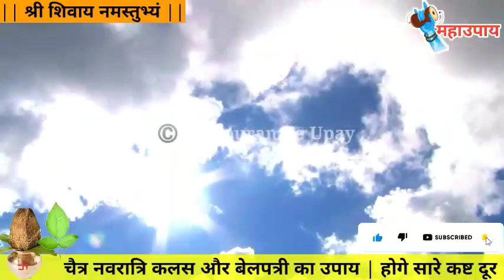चैत्र नवरात्रि, नवरात्रि में करें बेलपत्र और कलस का महाउपाय करेंगा हर कष्ट का निवारण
उम्मीद है यह वीडियो आपको अच्छी लगी होगी, अच्छी लगी तो इसे दुसरो के साथ भी सेयर करे ताकि वो भी इसका लाभ उठा सके, और चैनल को भी Subscribe करे ताकि ऐसी और जानकारी मिलती रहे | श्री शिवाय नमस्तुभ्यं

pradeep mishra ki shiv mahapuran ke upay
pradeep mishra ka aaj ka upay
pradeep mishra ki shiv mahapuran ke totke
pradeep mishra ki aaj ki bhagwat
पंडित_प्रदीप_जी_मिश्रा
aaj ka upay pradeep mishra,पंडित प्रदीप जी मिश्रा के उपाय, pandit pradeep mishra ki katha, shiv parvati bhajans, Shri Shiv Mahapuran Katha, श्री शिव महापुराण कथा, Pandit Pradeep Mishra Live, Shiv Mahapuran Katha

job ke liye upay, dhan ke liye upay, घर में पैसा नहीं रुकता, मनोकामना पूर्ति का उपाय, मनोकामना पूर्ण होगी आज, प्रदीप मिश्रा की शिव पुराण के टोटके, पंडित प्रदीप मिश्रा के टोटके बताइए, पंडित प्रदीप मिश्रा सीहोर वाले के उपाय 2022, पंडित प्रदीप मिश्रा, पंडित प्रदीप मिश्रा के नुस्खे, पंडित प्रदीप मिश्रा जी के उपाय, पंडित प्रदीप मिश्रा की शिव महापुराण कथा,पंडित प्रदीप मिश्रा के उपाय बताइए, पंडित प्रदीप मिश्रा की शिव महापुराण, पंडित प्रदीप मिश्रा के अचूक उपाय, पंडित प्रदीप मिश्रा द्वारा टोटके और उपाय, प्रदीप मिश्रा के अचूक उपाय, गरुड़ पुराण, कौन?, श्री शिवाय नामास्तुभयम्, जय महादेव, पंडित प्रदीप जी मिश्रा सीहोर वाले की शिव महापुराण कथा, shiv bhajans 2021,shiv bhajans 2022, बेटी की विदाई की जरूरी बातें, Bhole Baba Bhajans, Shivratri Special, Pt. Pradeep Mishra, Pt. Pradeep Ji Mishra, Shankar Katha, Shankar Bhajans, garud puran, kaun he pitro ke swami?
pradeep ji mishra ke pravachan, pt. pradeep ji mishra, श्री शिवाय नमस्तुभ्यम, प्रदीप मिश्रा द्वारा टोटके का उपाय,चाहे मर जाना पर ये चीज़े किसी को मत देना,ये चीज दे दी तो हो जाओगे दुःखी, प्रदीप मिश्रा के प्रवचन, हर हर महादेव 2.2 lakh views,pandit pradeep mishra ki aaj ki katha

1)This video has no negative impact on the original works (It would actually be positive for them)
2)This video is also for teaching purposes.
3)It is not transformative in nature.
4)I only used bits and pieces of videos to get the point across where necessary.